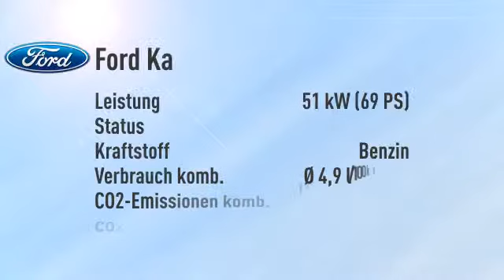Ford Ka Ka Cool & Sound Edition -22%